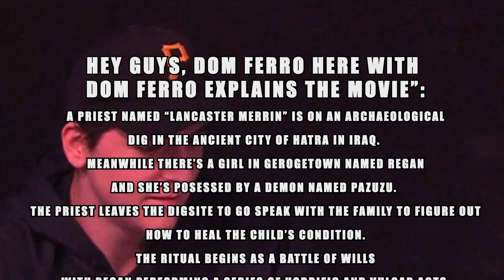Horror Movie Remake Reactions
The DSTV crew is back with another reaction video - just in time for Halloween, we watched some classic horror movie and remake trailers. Scared?